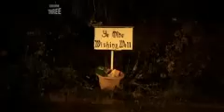Tightwads Part 6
Documentary on misers or tightwads.